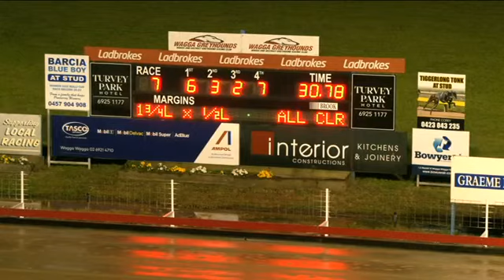Wagga 211022 Race 7